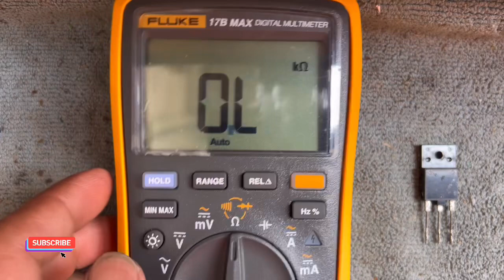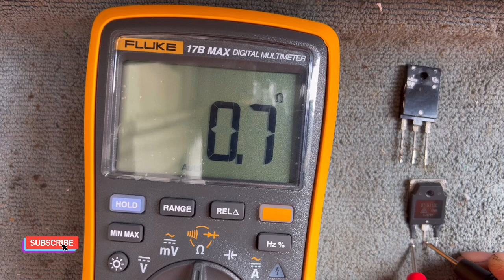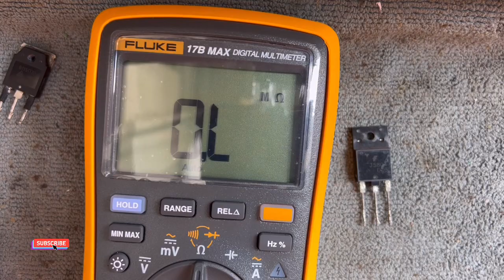Paano mag test ng transistor